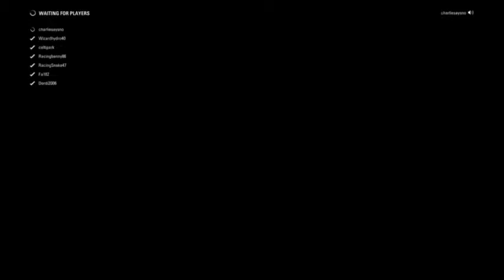F1 2017 | S1 E1| PUBLIC MULTIPLAYER LOBBYS | FIRST EDITTED VIDEO!!!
THANKS SO MUCH FOR WATCHING THIS VIDEO IF YOU DID LIKE THE VIDEO PISS LIGHTLY TAP THE LIKE BUTTON AND SMASH THAT SUBSCRIBE BUTTON IT WOULD BE A LOT OF HELP TO ME THANKS GUYS!